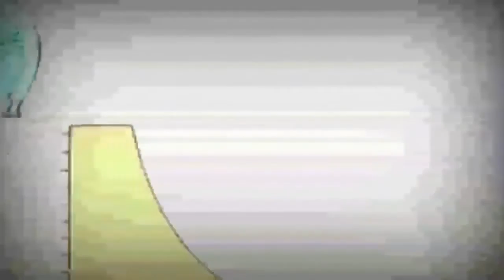Копія відео "explore bruno great the"